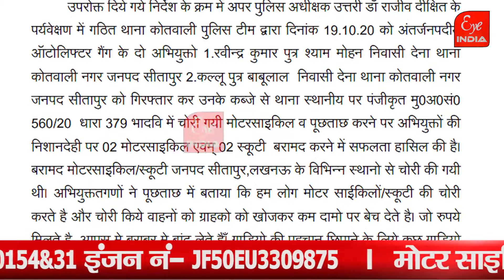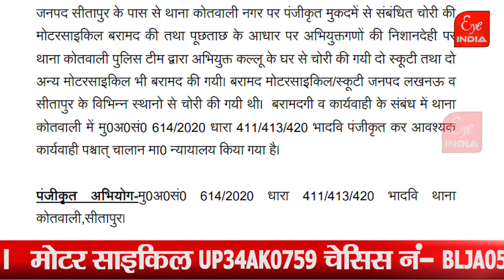ऑटो लिफ्टर चढ़े पुलिस के हत्थे @Eye India